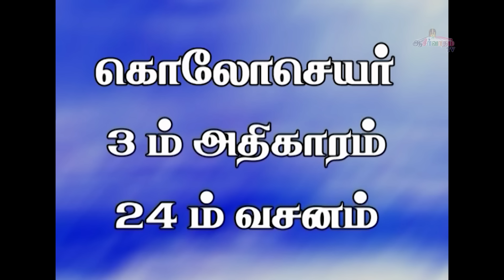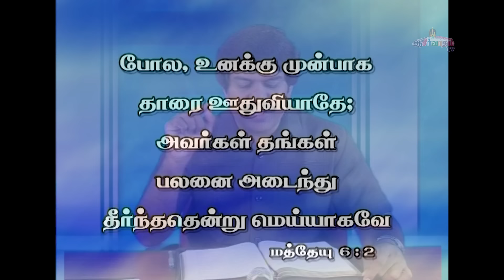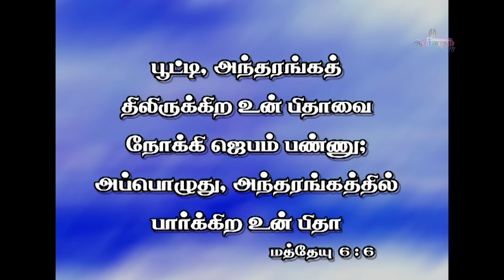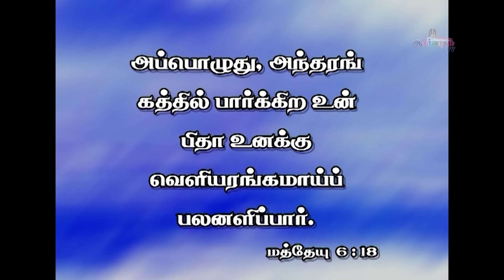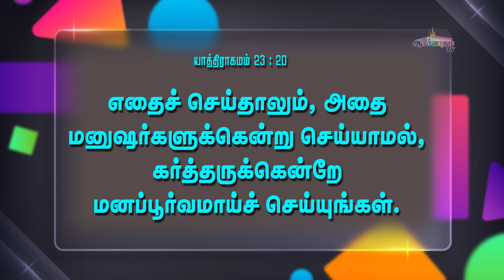எதை செய்தாலும் கர்த்தருக்கென்றே மனப்பூர்வமாய் செய்யுங்கள்! - Bro. J. Allen Paul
எதை செய்தாலும் கர்த்தருக்கென்றே மனப்பூர்வமாய் செய்யுங்கள்!
Message by :  Bro. Allen Paul,